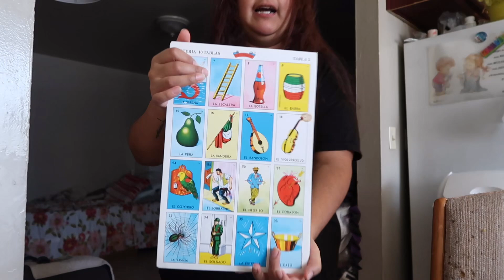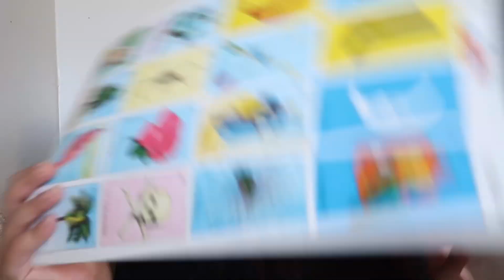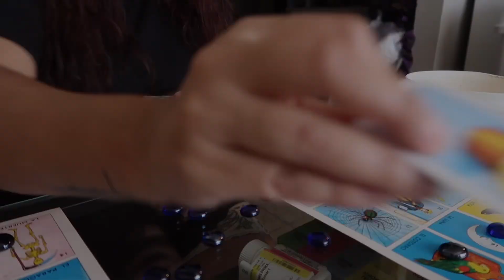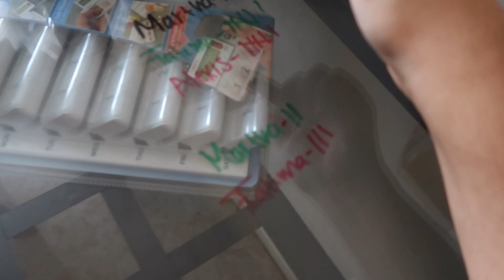This is what we did in a hot weekend